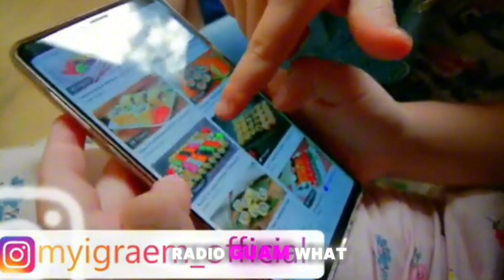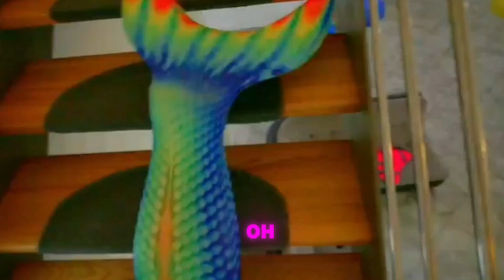Gabby's Dollhouse Человек может быть в курсе о том что вы хотите сделать в интернете и так и так и н